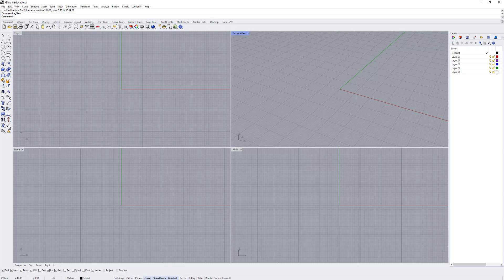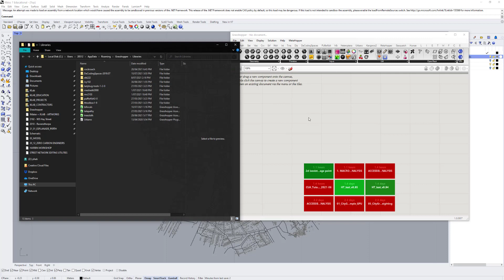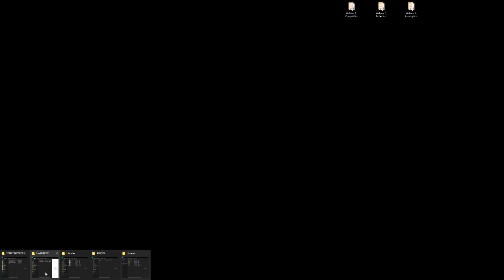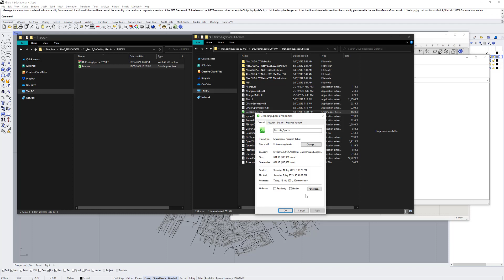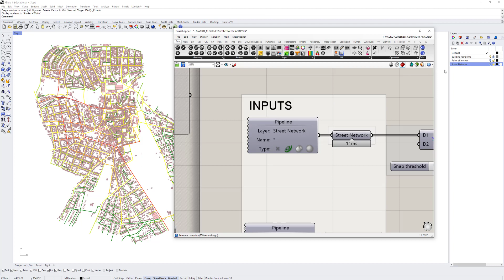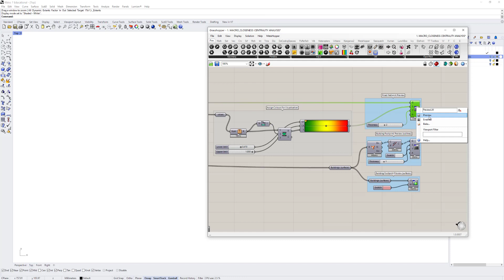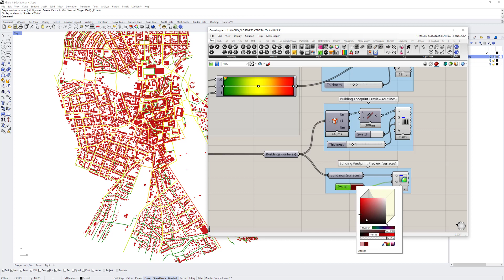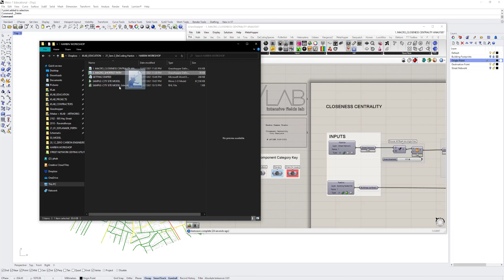Macro - Urban Analysis Tools - Harbin Summer Studio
Using DeCoding Spaces Toolbox
Centrality Closeness and Shortest Path

Follow the link below to read our blog posts